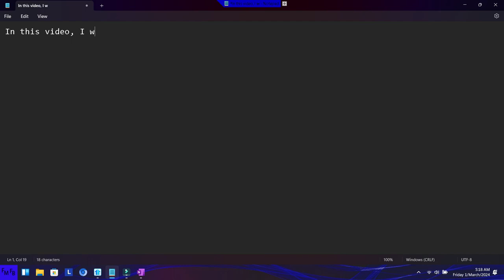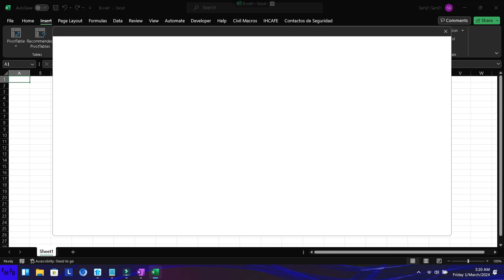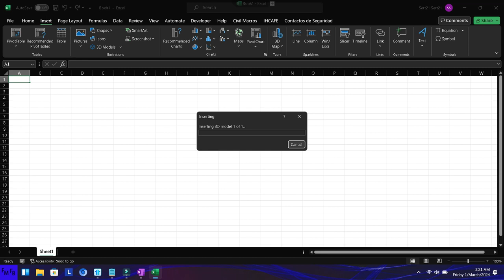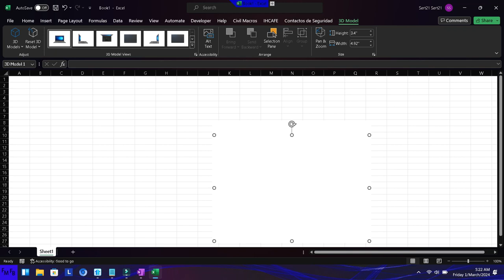Como insertar un 3D Model en Excel